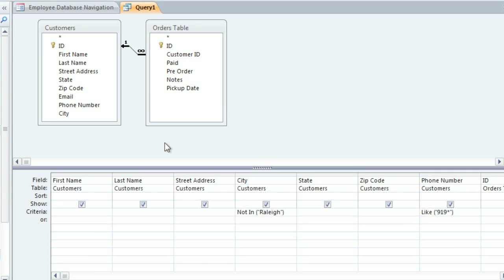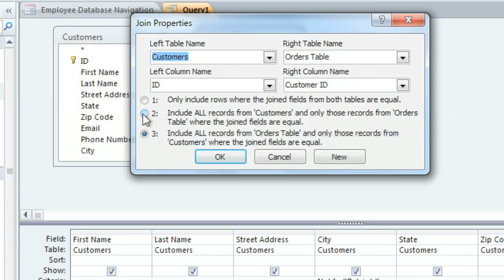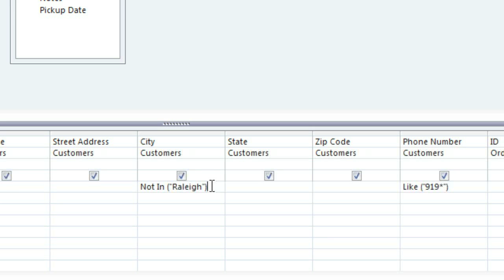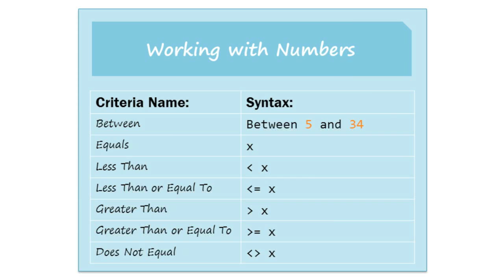Access 2010: Multi-Table Queries, Part 2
In this video, you’ll learn more about joining multi-table queries in Access 2010. for our text-based lesson.

This video includes information on:
• Joining tables in queries
• Creating multi-table queries